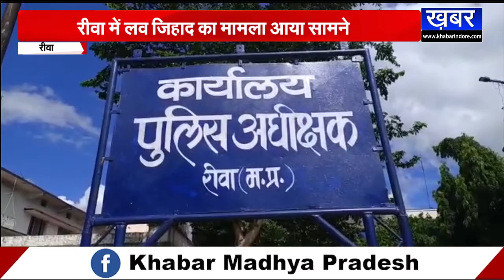REWA— लव जिहाद का मामला आया सामने, धर्म छुपाकर किया युवती से शारीरिक शोषण